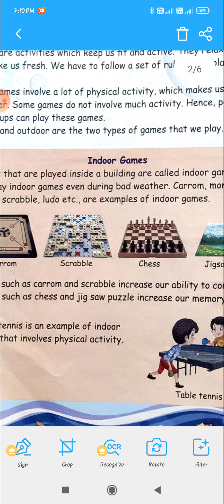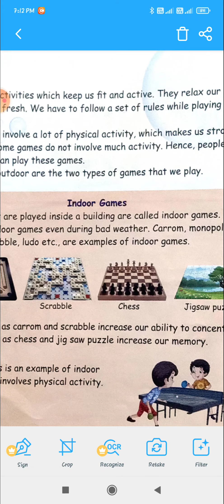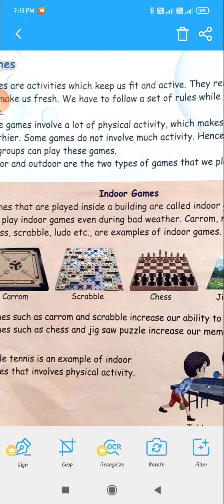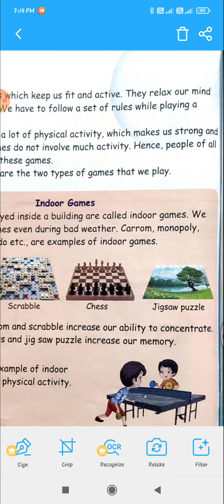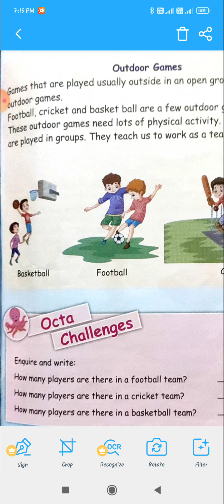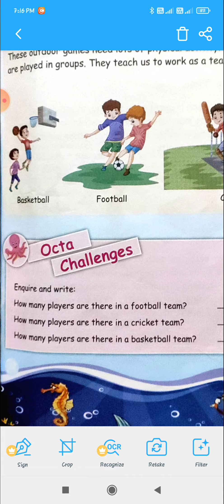lesson-18 Read (part 1) class-3rd